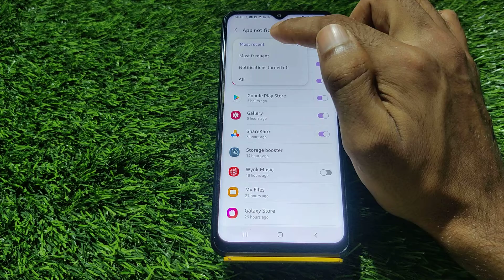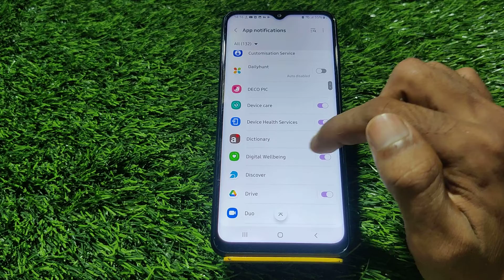Hide Notification In Samsung Galaxy M13, Notification Of In Samsung Galaxy M13,Samsung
Hide Notification In Samsung Galaxy M13, Notification Of In Samsung Galaxy M13,Samsung Galaxy M13 Mein Notification Kaise Chhupaye, Turn Off Notification In Samsung Galaxy M13

Notification_Settings Samsung Galaxy M13